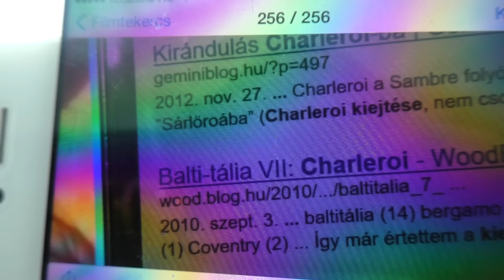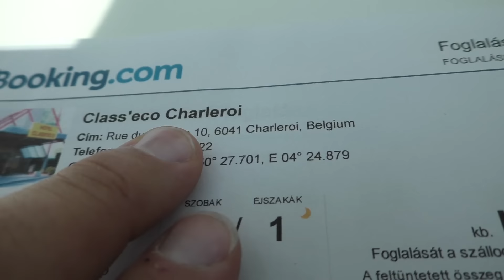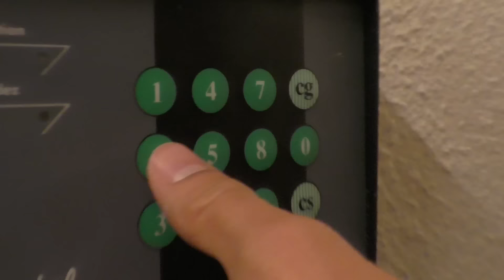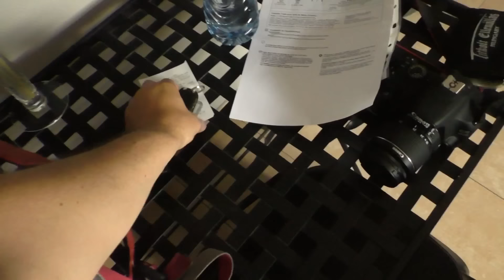Utunk a Miranda kastélyhoz, avagy három urbexes Belgiumban - 1. rész - A kalandos odaút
Ebben az utazoo videójóúban láthatjátok, milyen viszontagságos úton jutottunk el Belgiumba, a Miranda kastélyhoz gyerekik :D
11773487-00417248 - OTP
Hajner Gyula